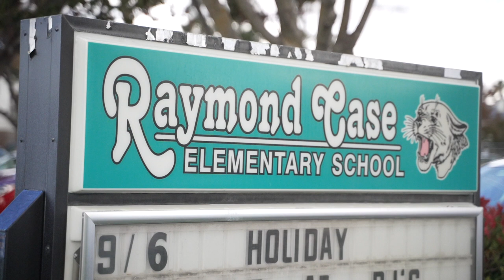Sacramento Police Department: A Visit to Raymond Case Elementary School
On October 25, 2021 Officers from SPD had the honor of visiting Raymond Case Elementary School. We  to spend some time with students and show them some of the ways we serve our community.  Always good to see smiles on students faces!